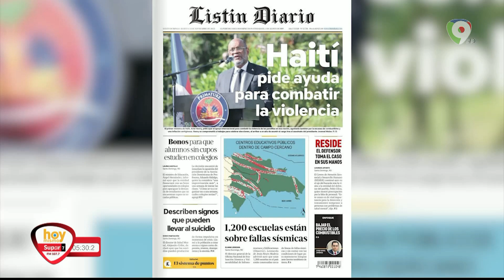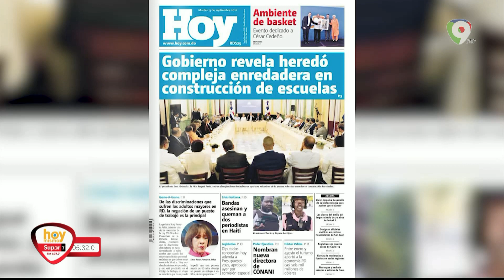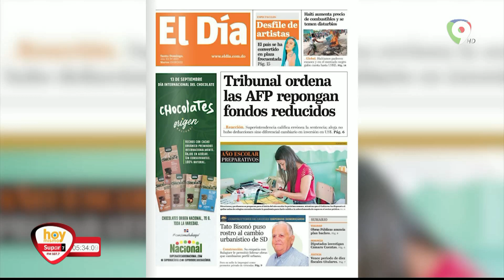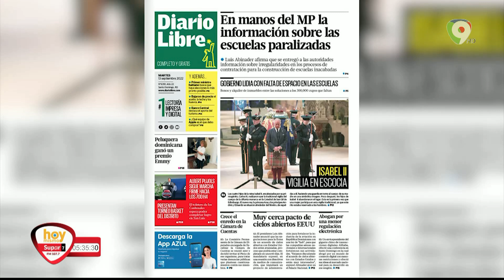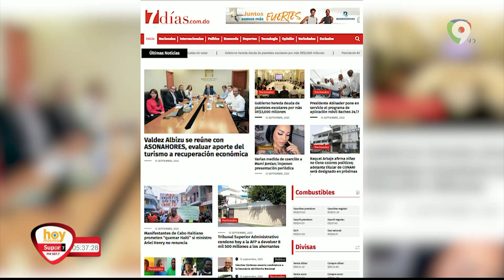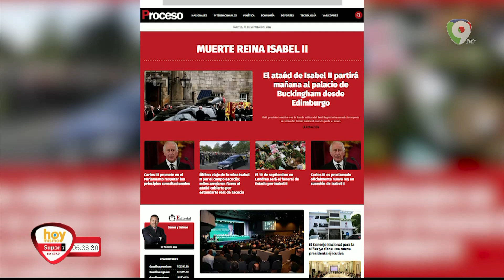Titulares de prensa Dominicana martes 13 septiembre | Hoy Mismo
En la lectura de los titulares de los principales  periódicos  de la republica dominicana del martes 13:
• Haití pide ayuda para combatir la violencia
• Bonos para que alumnos sin cupo estudien en colegios
• 1200 escuelas están sobre fallas sísmicas
• Signos que pueden llevar a suicidio
• Bajar el precio de los combustibles
• Gobierno revela heredo compleja enredadera con escuelas en construcción
• Diputados conocerían adenda presupuestos 2022
• Nombran nueva directora del conani
• Biden impulsa desarrollo de la biotecnología para vencer el cáncer
• Merengue y bachata seducen a artistas de afuera
• Denuncian acoso laborar en cámara de cuentas
• Escuela abrirá en en déficit en aulas y butacas